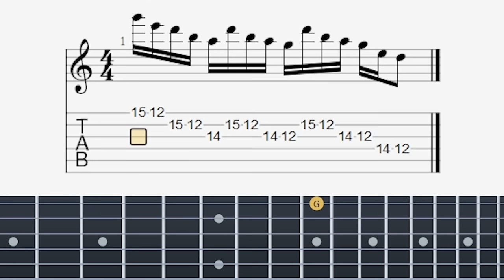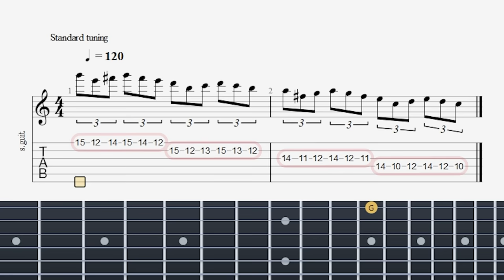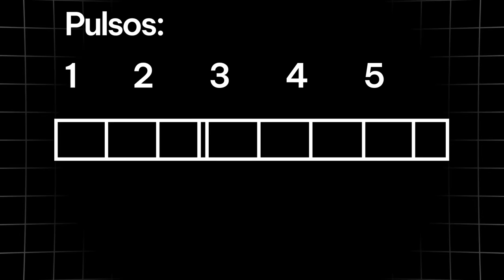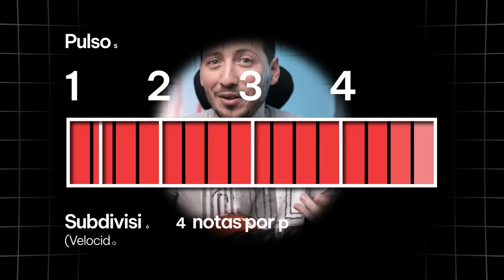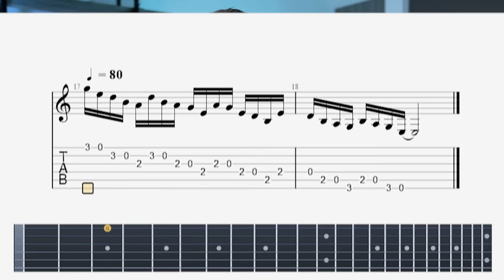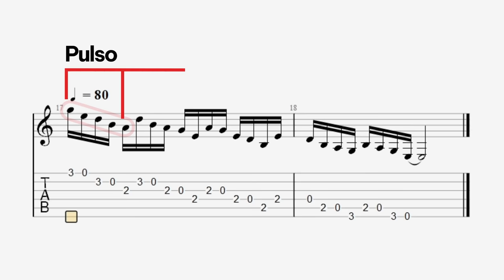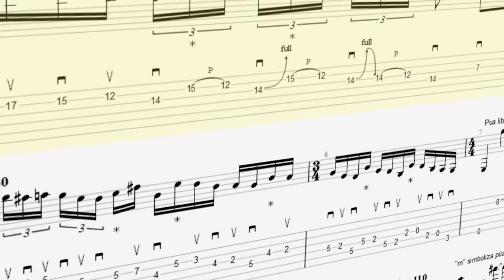Deconstruyendo la Intro de Guitarra mas Legendaria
Especial agradecimiento a mis Patreons ♥
Alessio Ambrosio
Benno
Raul Correa
Fernando Perrone
Xavi
Jose Llorens
Junior
Anthony vargas Albarrán
SALVADOR BARBER
Francisco Dardón
Miguel Leviñanco
Ramses Lizardi
luis fernando florian rosales
David Alejandro
Juan Manuel Varela
Franco
Karla Vega
Gonzalo Almeida
Christian Araneda
Juan ignacio Torres